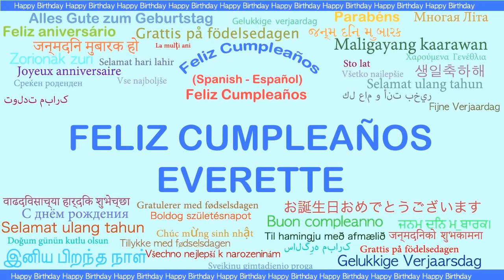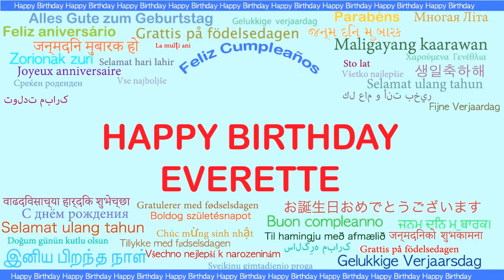Everette Languages Idiomas - Happy Birthday